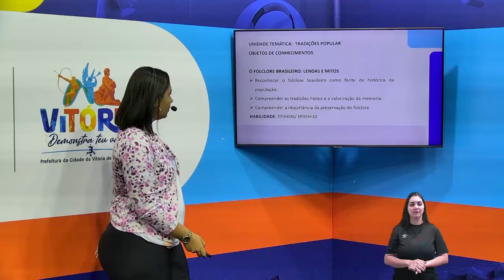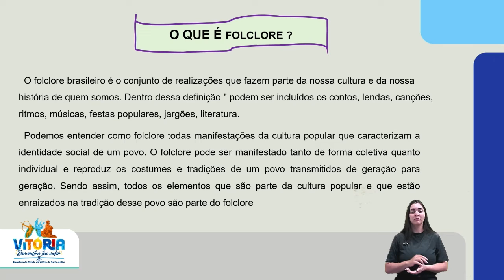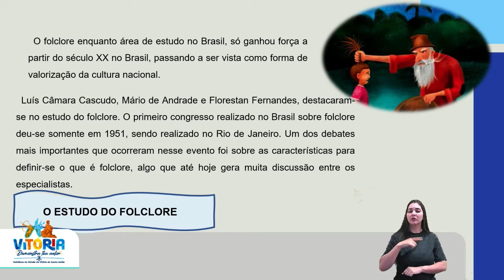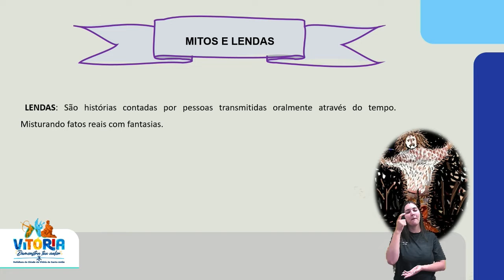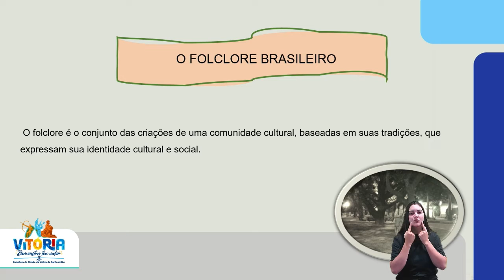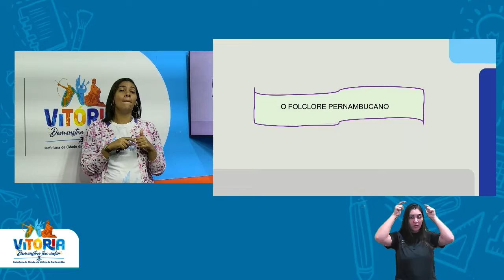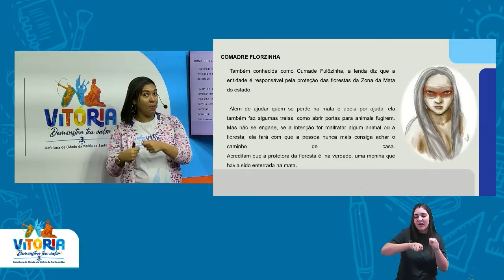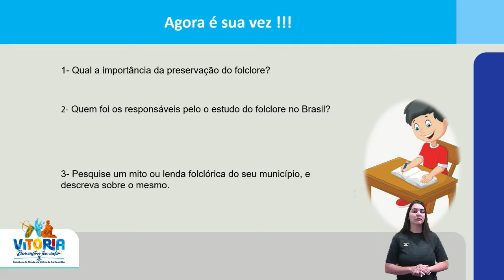Vitória Ensina em Casa | EJA I e II HISTÓRIA | O folclore brasileiro: Lendas e mitos